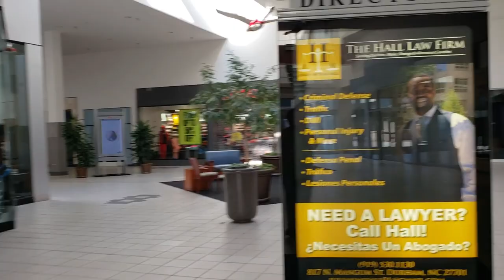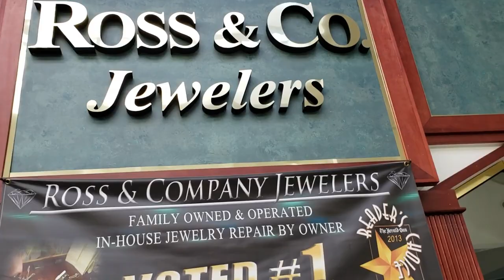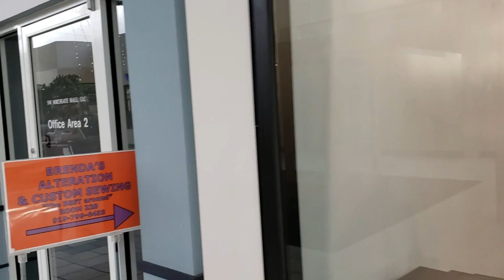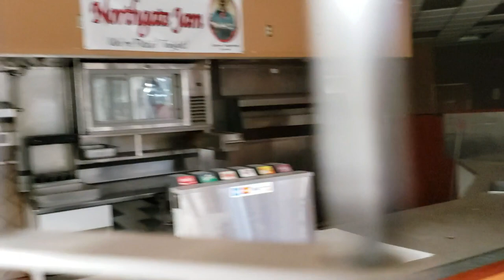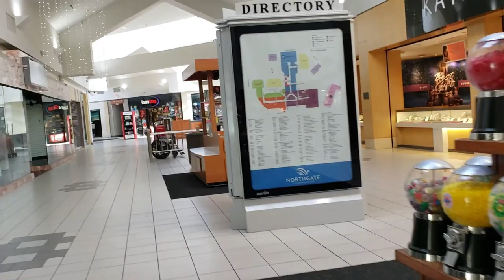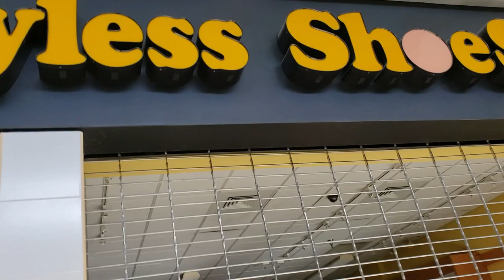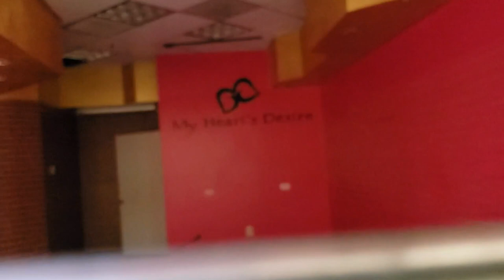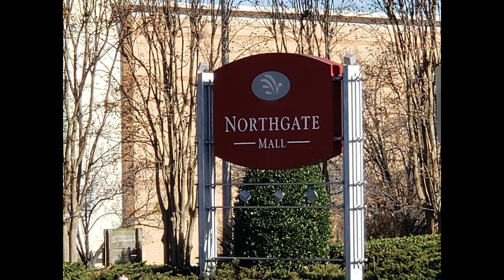Dead Mall Northgate Mall Durham, Nc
Here is a look at a dead mall in Durham, Nc...The Northgate Mall that was built in 1960 and has been renovated through the years has alot of empty retail spaces inside.